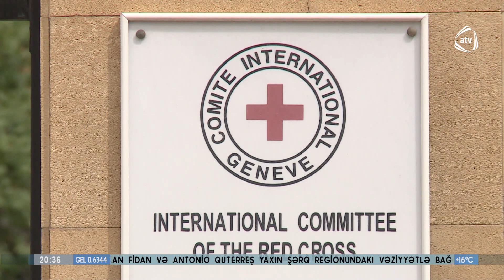Həbsdə olan erməni separatçılara baş çəkdilər